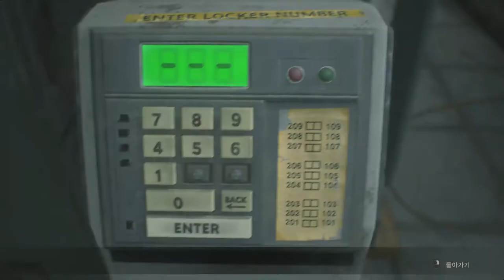[바이오하자드 2] - 클레어 A 일반 - PART 1 (노 코멘터리)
저는 이 게임 스피드런을 많이 연습해서 보통게이머보다는 페이스가 빠르지만 뷰어들이 스토리를 이해하도록 좀 더 천천히 했습니다.

이 비디오는 화질이 별로지만 그래도 봐주셔서 감사합니다. 다음 PART 2는 좀 더 좋은 화질로 녹화하겠습니다.